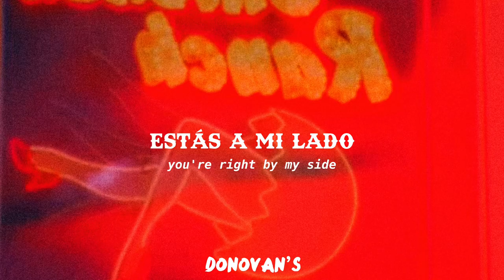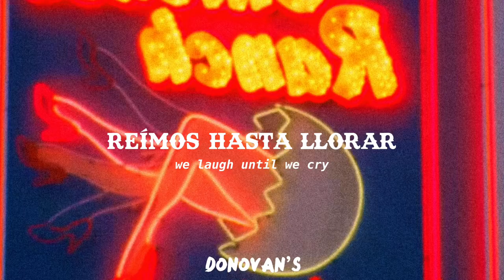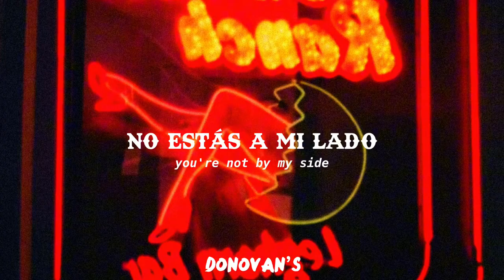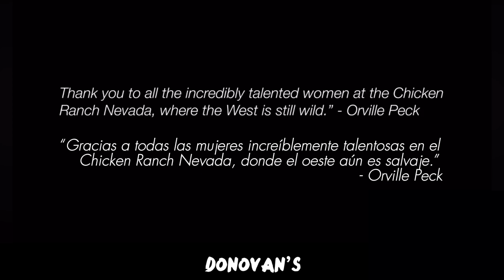Orville Peck - Dead Of Night // Sub Español & Lyrics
• Artista: Orville Peck
• Canción: Dead of night
• Álbum: Pony
• Año: 2019